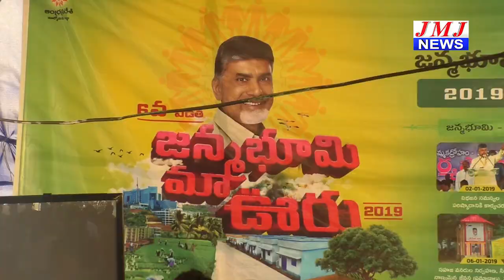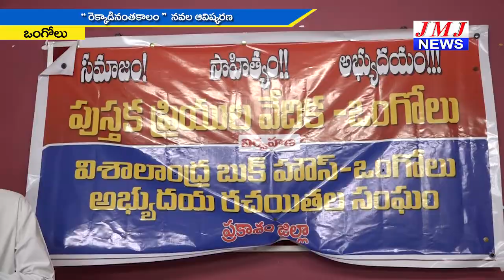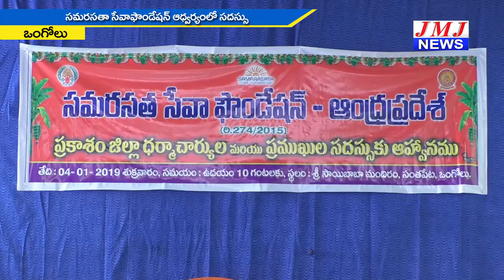JMJ NEWS 2 pm BULLETIN 4 JAN 2019 - జేఎంజే న్యూస్ 2 గం|| బులెటిన్ 4 జనవరి 2019 ONGOLE NEWS